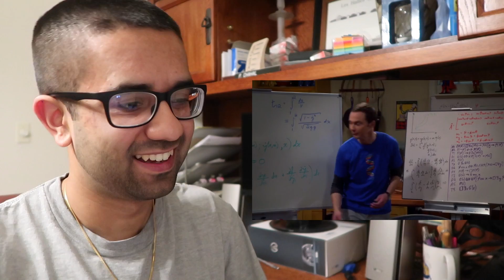Real Engineer reacts to Big Bang Theory part 3!!!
Hey Everyone!! Welcome to part 3 of this ongoing series!! The Big Bang Theory is HILARIOUS!!! The science is also very accurate in general, this video is more a STEM professor-student relationship in the beginning and and goes hyper speed with science concepts in the last 5 min

I DO NOT OWN COPYRIGHT FOR CBS "The Big Bang Theory" EVERYTHING IN THIS VIDEO IS MY COMMENTARY ON THE SHOW AND I AM EXPLAINING SOME SCIENTIFIC AND ENGINEERING PRINCIPLES SO PEOPLE CAN BETTER APPRECIATE THE PRODUCTION VALUE.